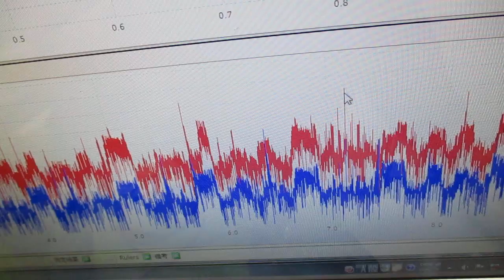オリジナル超音波プローブを利用した「音響流」制御技術 ultrasonic-labo